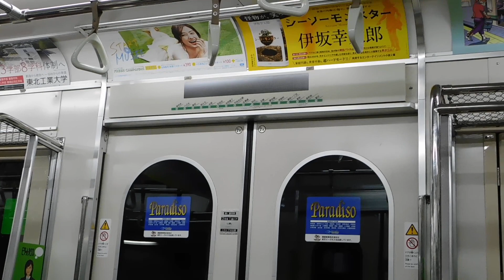【車内動画】仙台市地下鉄南北線（※吉川晃司アナウンス入り）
撮影日：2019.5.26　撮影区間：五橋→愛宕橋
吉川晃司さんによるアナウンスが入っています（0:41頃～）が、後半が走行音のため聞こえづらくなっています。